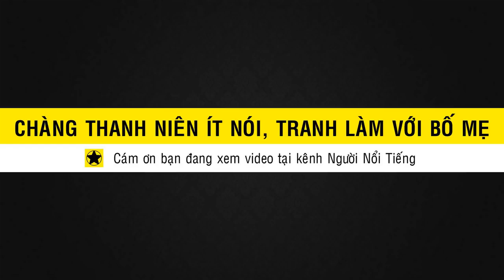“Thánh Bắt Penalty” Bùi Tiến Dũng: Từ Phụ Hồ Đến Giấc Mơ World Cup Cùng Em Trai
Đôi tay ấy từng lấm lem vữa, bùn, xi măng và cát. Đôi tay ấy từng bấm bụng thật chặt qua cơn đói để luyện tập. Đôi tay ấy từng gạt đi hai dòng nước mắt vì nghịch cảnh và số phận. Và đôi tay ấy đã đưa U23 Việt Nam đi từ ngưỡng cửa lịch sử này đến đỉnh cao lịch sử khác. Đôi tay ấy là của Bùi Tiến Dũng, thủ thành số một của đội tuyển U23 Việt Nam.

Cám ơn bạn đã xem video  “Thánh Bắt Penalty” Bùi Tiến Dũng: Từ Phụ Hồ Đến Giấc Mơ World Cup Cùng Em Trai

Những video có thể bạn thích:

Thierry Henry - Quá Khứ “Cầm Tù” Và Những Bước Chạy Không Thể Quên Của ‘Đứa Con Thần Gió’

Ronaldinho – Bóng Đá Ma Thuật Và Bức Thư Từ Giã Anh Viết Cho Chính Mình

Ricardo Kaka – Tai Nạn Kinh Hoàng & Ngày Thiên Thần Bóng Đá Tái Sinh

Andrea Pirlo – Báu Vật Cuối Cùng Của Bóng Đá Thế Giới Và Cú Sút Phạt Huyền Thoại

Cuộc Đời Của Nữ Minh Tinh Hollwood Khởi Xướng Đế Chế Nail Việt Tại Đất Mỹ

5 Sao 'Trọc Đầu' Ăn Khách Nhất Làng Phim Hành Động Hollywood

5 Diễn Viên Họ 'Châu' Đình Đám Một Thời Của TVB Giờ Ra Sao?

7 Diễn Viên Tên 'Hoa' Đình Đám Một Thời Của TVB Giờ Ra Sao?

5 Diễn Viên Tên 'Vỹ' Nổi Tiếng Nhất Của TVB Giờ Ra Sao?

3 Chị Em Cẩm Ly Và Khối Tài Sản Tỷ Đo Đáng Mơ Ước?